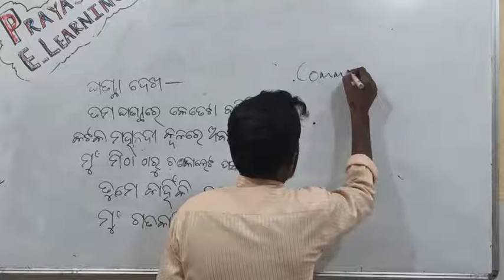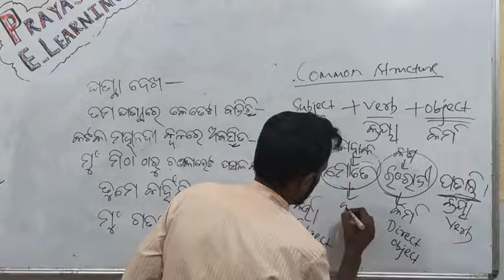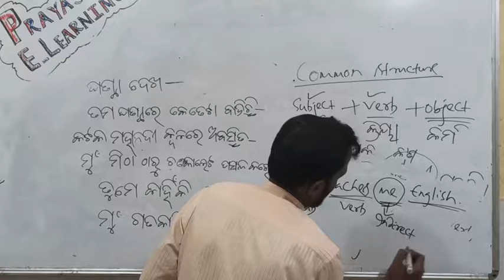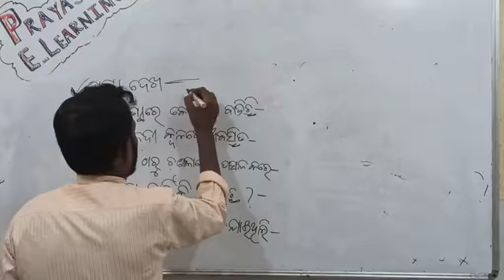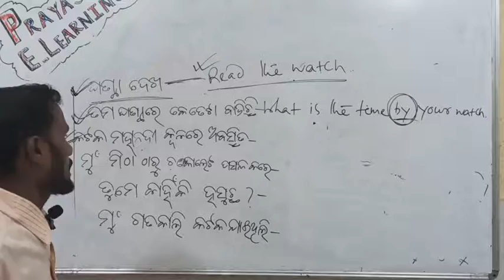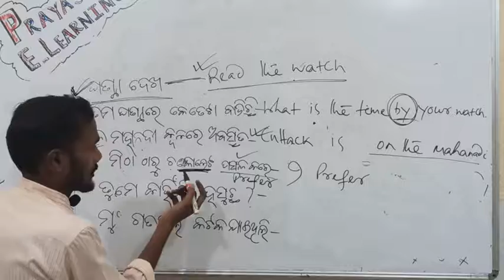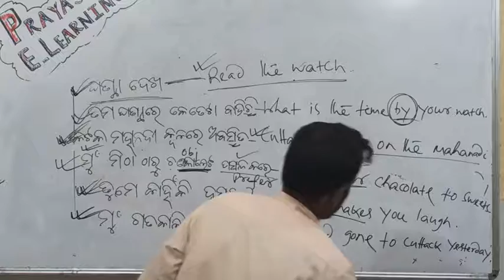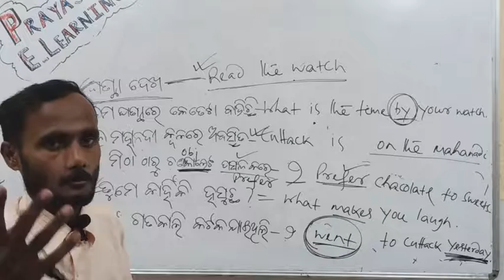English@ Day 1 @ Mission Forest Guard @ Santosh Sir